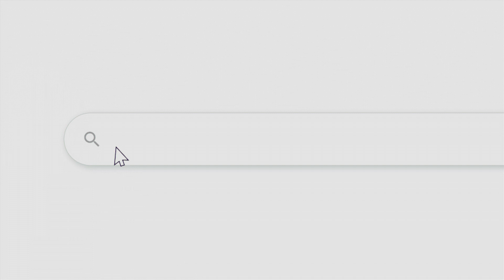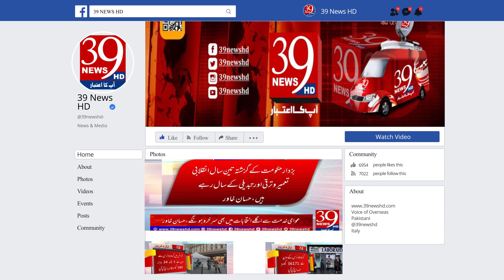Miraj-ul-Nabi (PBUH) gathering at Minhaj-ul-Quran International Center in France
Under the auspices of Minhaj Youth League France, a great gathering of Miraj-ul-Nabi (peace and blessings of Allah be upon him) was held at Minhaj-ul-Qur'an International Center in La Courno, in which a large number of men and women, especially young people, participated.

The gathering began with Sheikh Al-Qur'an Prof. Dr. Abdul Razzaq Al-Azhari reciting the Holy Quran. While Naat-Khaan Zahid Mahmood Chishti, Danish Bhatti, Saqib Naveed, Shamsuddin Huda, Qazi Mughiz, Muhammad Hassan, Muhammad Usman, Hafiz Moazzam, Ahmed Zafar and others offered devotional offerings

منہاج یوتھ لیگ فرانس کے زیرے اہتمام مرکز منہاج القرآن انٹرنیشنل فرانس لاکورنو میں معراج النبی صلی اللہ علیہ وآلہ وسلم کی ایک عظیم و شان محفل منعقد ہوئی جس میں کثیر تعداد میں مرد و خواتین خصوصا نوجوانوں نے بھرپور شرکت کی۔

محفل کا آغاز مصر سے تشریف لائے شیخ القرآن پروفیسر ڈاکٹر عبدالرزاق الازہری نےتلاوت کلام پاک سے کیا۔جبکہ نعت خواں حضرات زاہد محمود چشتی، دانش بھٹی، ثاقب نوید، شمس الدین ہدا ،قاضی مغیز،  محمد حسن ،محمد عثمان، حافظ معظم ، احمد ظفر اور دیگر نے ہدیہ عقیدت پیش کیا